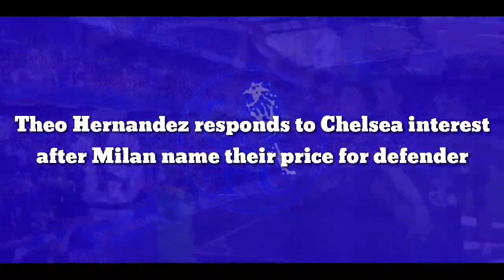CONFIRMED !! Theo Hernandez responds to Chelsea agree after Milan name their price for defender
Theo Hernandez responds to Chelsea interest after Milan name their price for defender

Theo Hernandez is in advanced talks to sign a new contract with AC Milan despite interest from Chelsea.

The France international has been targeted by the Blues with Thomas Tuchel eager to bring in cover at left wing-back having lost Ben Chilwell to a season-ending injury.

Recent reports from Tuttosport have claimed Chelsea have explored a deal to bring him to Stamford Bridge and were told by Milan an offer of €60m could tempt them into doing business.

But the 24-year-old insists he is ready to commit his future to the Rossoneri, with Milan legend and director Paolo Maldini playing a key role in that decision.

‘We are at an advanced stage,’ Hernandez told Sky Italia when discussing a new deal.

‘I’ve been very happy here since the first day and we are in talks.

‘I work every day to become the best. Paolo Maldini often helps with advice too.’

Chelsea could also be in the market for an option at right wing-back with Reece James expected to miss at least two months after suffering a torn hamstring.

Tuchel has suggested the club will be looking for possible additions this month to cover both positions.

‘If we play in a back five it is Azpi who replaces Reece James.’ Tuchel said.

‘If we play a back four we may need a bit more of a defensive full-back – it is also Azpi. Maybe it is Trevoh Chalobah, but Trevoh is out with an injury.

‘We are running out of options. If you talk about Christian Pulisic or Callum Hudson-Odoi, they can only play wing-back.

‘It’s not their preferred position and they cannot play full-back. You lose options not only in personnel but in tactics.

‘I will not comment on detail in the market. We check our options and it needs to make sense.

‘If we had a full squad I would love to answer this question and say we need nothing. But we have the issue and that’s why we look into it.’